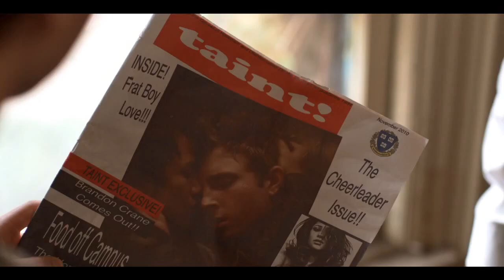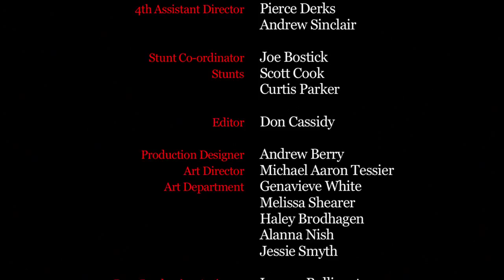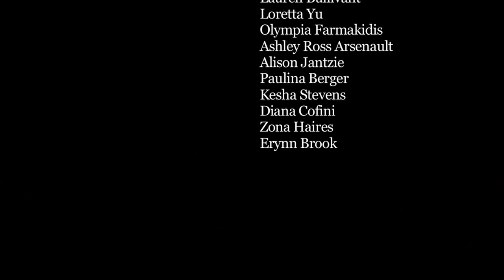Verona The Movie Trailer Part 2